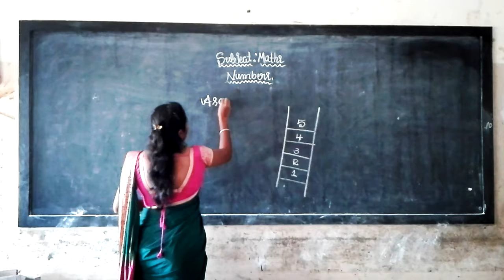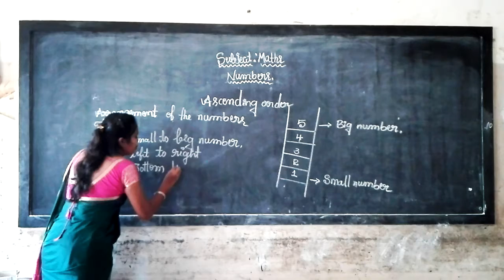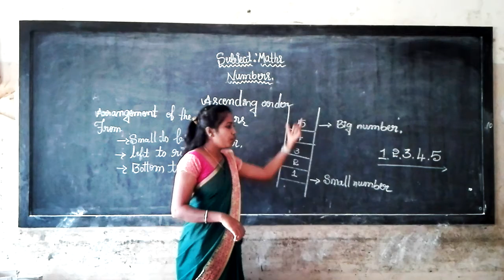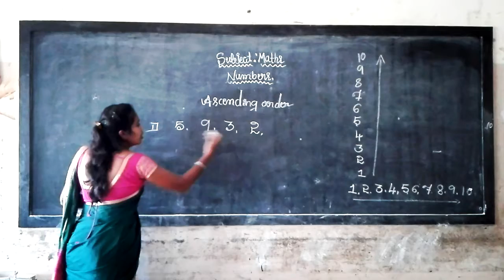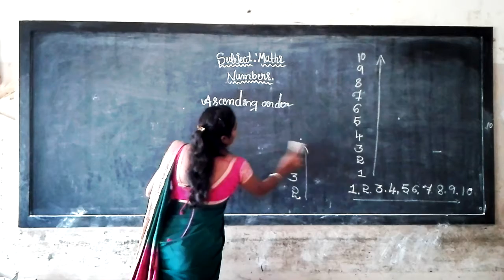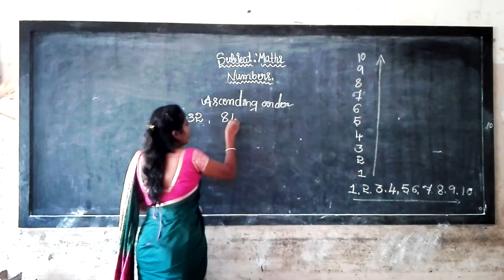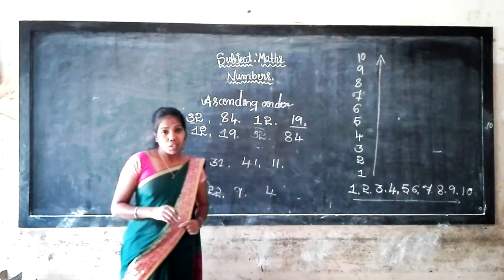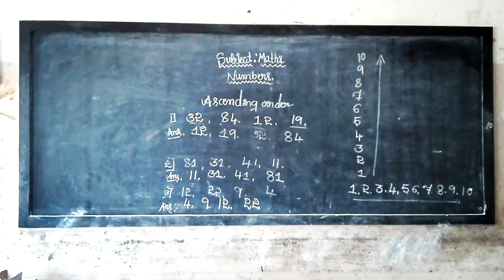2nd Maths Numbers Part 8 ascending order Class by Sakamma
2nd Maths Numbers Part 8 ascending order Class by Sakamma